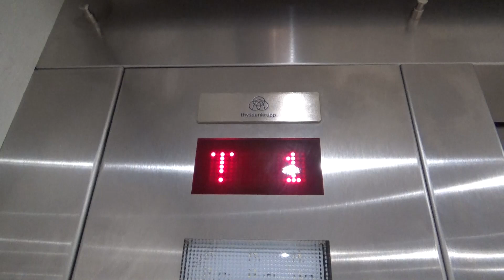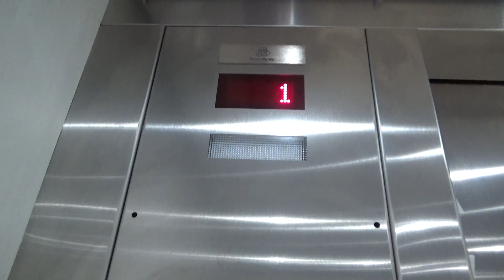ThyssenKrupp Endura Hydraulic Elevator - Living Spaces, Westfield Oakridge - San Jose, CA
[Recorded 1-15-22] This store was formerly a Sears and it was completely gutted. The original elevator was a Montgomery that was slapped on with ERM but it was completely ripped out and replaced with this ThyssenKrupp. This is a nice elevator, although the ride quality isn't the best. They also removed the original escalators and replaced them with TK Velino. I really wanted to see if the freight was original, but they have RFID access to their stockrooms :(